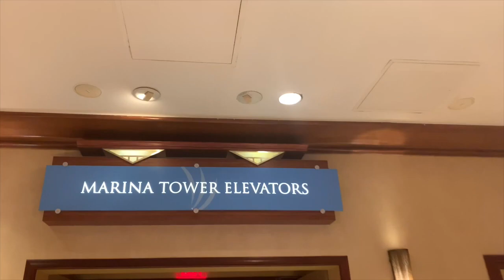NEXUS/ PULSE Atlantic CIty 2019- Kozmic Edge/ The Journey Part 2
Follow our journey as we prepare for Nex-Us Atlantic City 2019. We had several Pieces to prepare for. Including our Main Piece "VMA 2.0". About 4 years ago we Showcased a piece Entitled VMA's which we collaborated with  our close Dance Family Generation X, Director by Legendary NYC Choreographer Kelly Peters. This year unfortunately we weren't able to collaborate but we did join forces with New Jersey Dance Fusion out of North Bergen NJ.

Watch this two Part Video Vlog and see the performance we are leading up to. Hope you enjoy it!

Studio:
Kozmic Dance House

Choreographers:
Cochise Official
Sasha Herrera
Carmelo Cruz
Devin Neal
Bryanna Ruiz
Victoria Caban
Olivia Ruiz (Kozmic Alum)